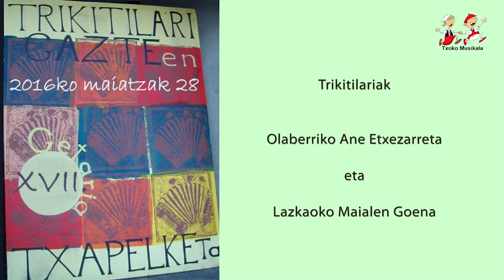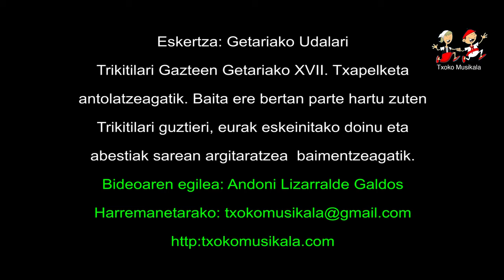1605280102 Ane Etxezarreta eta Maialen Goena Getariako XVII Trikitixa Txapelketan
2016ko maiatzaren 28an, ospatu zen Trikitilari Gazteen Getariako XVII. Txapelketa, bertan parte hartu zuten ondorengo trikitilariak:

Olaberriako Ane Etxezarreta eta Lazkaoko Maialen Goena.
Aizarnako Maite Txapartegi eta Azpeitiko Eva Segurola.
EtxalarkoAinhoa Telletxea eta Martxel Larraza.
Errezilgo Aitor Uzkudun eta Naikari Urdalleta.
Lazkaoko Iker Sukia eta Ane Urretabizkaia.
Getariako Nerea Martinez eta Naiara Urresti.

Bideoan, Olaberriako Ane Etxezarreta eta Lazkaoko Maialen Goena.